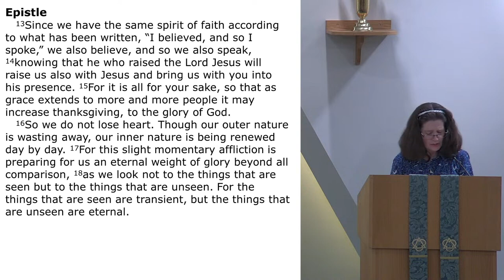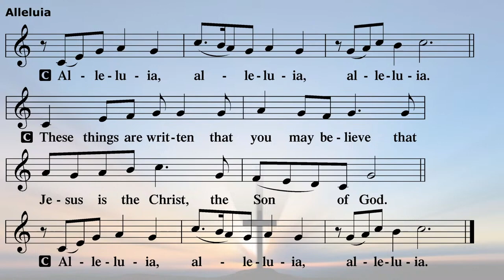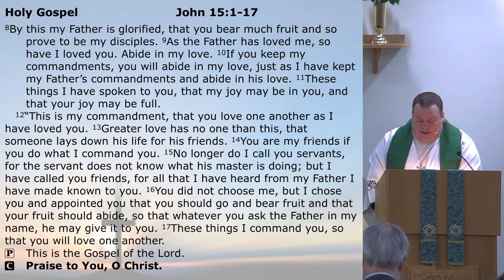06 09 24 SERMON Pastor Chen